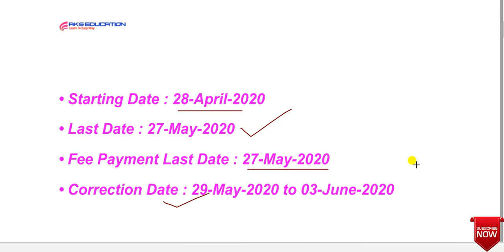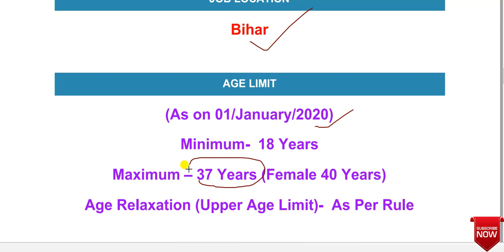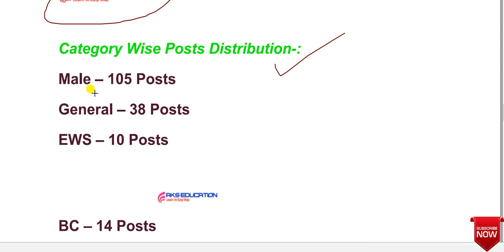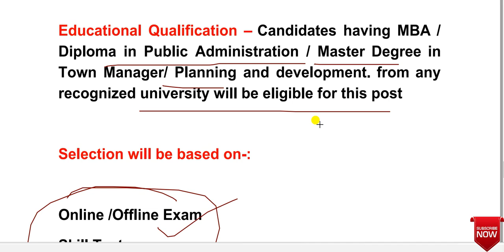Bihar Board City Manager Online Recruitment 2020 | Salary-40000 | New Vecancy 2020 in Bihar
Hi
AKS EDUCATION Youtube channel me aapka swagat hai
About this video-Bihar Board City Manager Recruitment 2020
(Bihar School Examination Board, BCECE)
Course Name – City Manager (Contract Based Recruitment)